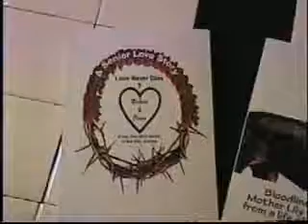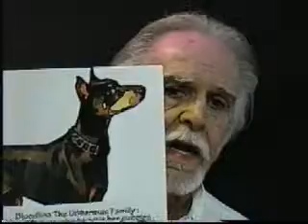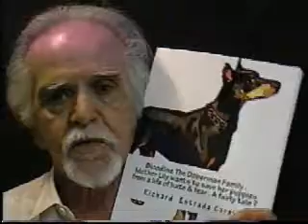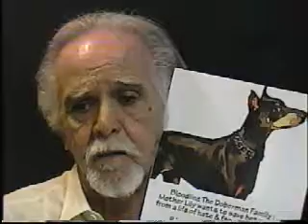052415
(A SENIOR LOVE STORY) BY AUTHOR RICHARD ESTDADA COREY &
(BLOODLINE THE DOBERMAN FAMILY)  BOTH BOOK AT AMAZON READ  PAGES  GREAT XMAS GIFT THANKS